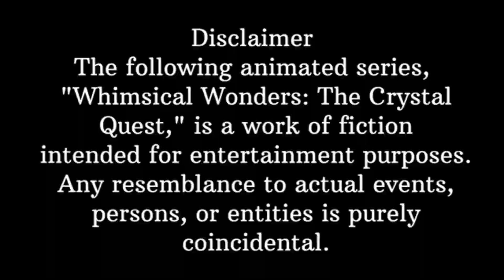B.A. पास बहू _ Kahaniya | Comedy |Video_Hindi|The_Quest_for |the Enchanted Key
In a whimsical world, where magic dances in the air and fantastical creatures roam freely, an epic tale unfolds. The realm of Mystica is a place of wonder, brimming with enchantment and mystery. At the heart of this land lies an ancient prophecy, foretelling the discovery of the fabled Enchanted Key that holds the power to unlock unimaginable potential and safeguard the balance of all realms.

Meet our protagonists: Zara, a spirited young mage with an insatiable curiosity for the unknown, and Leo, a mischievous but loyal fox companion possessing mysterious powers of his own. Together, they embark on a thrilling quest to find the Enchanted Key, guided by clues left behind by the wisest sorcerers and sages of Mystica.

Their journey takes them through lush enchanted forests, shimmering crystal caves, and bustling mystical marketplaces bustling with eccentric characters, each holding a piece of the puzzle. Along the way, they encounter a diverse array of creatures—a gentle giant named Thistle, a mischievous sprite named Sparkle, and a wise old owl named Orenda—who become both allies and mentors.

However, the quest is not without its challenges. The malevolent sorceress, Malora, seeks the Enchanted Key for her own selfish desires, aiming to wield its power to dominate the realms. Malora's dark minions, shadowy creatures born from the depths of despair, relentlessly pursue our heroes, adding an element of danger and urgency to their journey.

As Zara and Leo navigate through trials and tribulations, they must overcome their fears and doubts, learning to harness the true strength of friendship, courage, and perseverance. Along the way, they uncover the deep-rooted history of Mystica, discovering long-lost secrets that shed light on their own destinies.